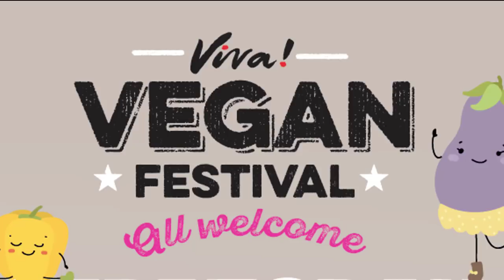Viva! Podcast - November 2017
THIS PODCAST CELEBRATES ITS FIRST YEAR!

In show #13, show host Kris wraps up our first year of vegan podcasting with another awesome set of planet-friendly news, views and interviews.

PATRONS: an exclusive 2-part interview with righteous writer and dub artist, Viva patron Benjamin Zephaniah, plus a piece of the music that makes him the vegan legend he is.

PIONEERS: a fantastic result for our groundbreaking"Bring Hope to Millions" fundraising campaign to bring vegan adverts to UK cinema screens for the first time.

PIERS VERSUS PEERS: discover the editorial power of Guardian journalist George Monbiot - and hear how his vegan principles came under fire when interviewed by UK breakfast TV presenter Piers Morgan.

PEOPLE: Viva! Festival Manager Sophie talks about the forthcoming Sheffield Vegan festival this mid-November

POWELL POWER: hear long-time Viva! campaigner Veronica Powell's recent interview on BBC Radio 4's Farming Today programme

PLATEFULS: the Vegan Recipe Club team talks about the latest developments of their 30 Day Vegan resource.

You can hear this podcast via Apple Podcasts, Google Play (in the USA) and lots of other apps and websites. Spread the word!